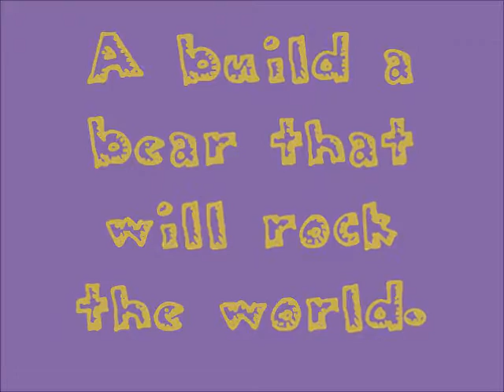Claudia Camera #1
This is my channel trailer. I hope you like it.
Comment down bellow what i should do for my next video.
Also comment what your favorite day of the week is and why in 17 words or less. I will choose the best one and give them a shout out in my next video.